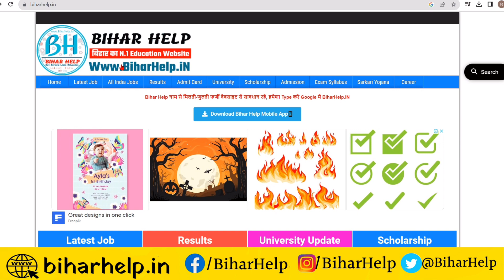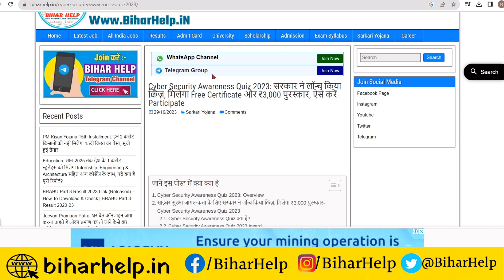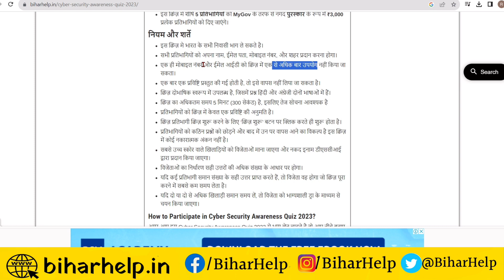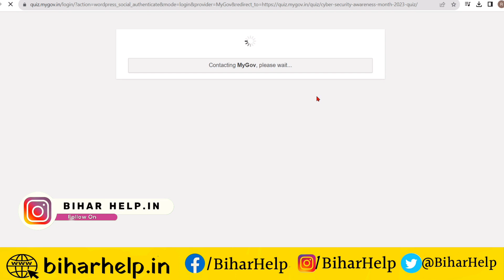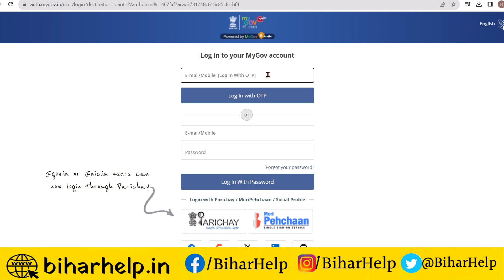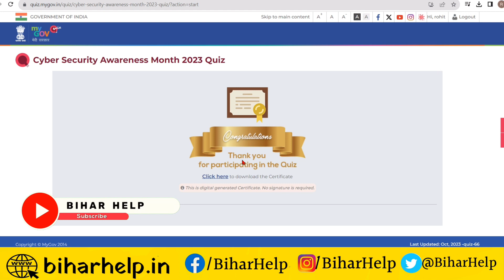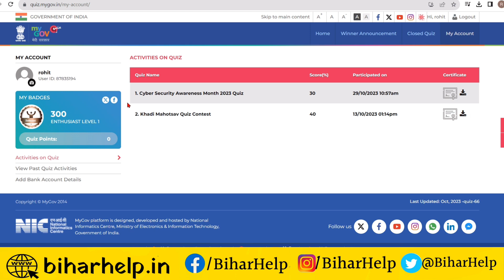Cyber Security Awareness Quiz 2023 | Cyber Security Awareness Quiz me Participate kiase kare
cyber security awareness quiz questions and answers
security awareness
security awareness demo
cyber security
cyber security certificate download kaise kare
certificate download kaise kare
cyber security certificate
driving license status online kaise check kare,driving license ka status kaise check kare,cyber security professional basic online course,cyber security course registration,free course csc cyber security registration,cyber security course vle registratio